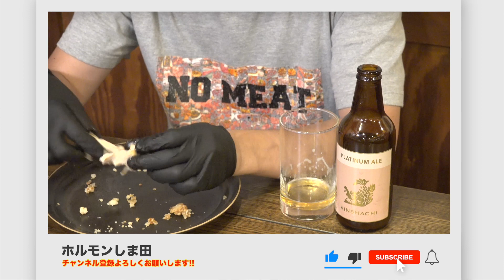【飯テロ注意】中華料理と台湾料理なにが違う？鶏排(ジーパイ)の作り方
皆さんは鶏排(ジーパイ)って食べたことありますでしょうか??
台湾料理を代表するソールフードです。
スパイスの香りも強く、鶏むね肉であっさりしているのでガツガツ食べれちゃいます！
そんな台湾屋台料理を今回は作っていきます！
◇台湾式ジーパイ粉はこちら
◇金しゃちビール 飲み比べはこちら
【400万再生された「しま田の生たれ」 Amazonでも販売開始!!!】
★ホルモンしま田 購入サイトはこちら★